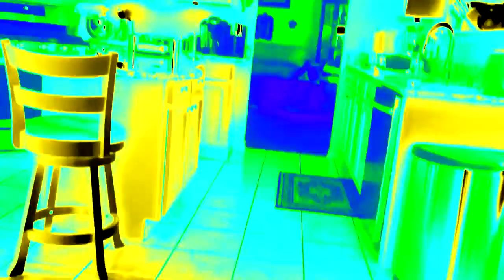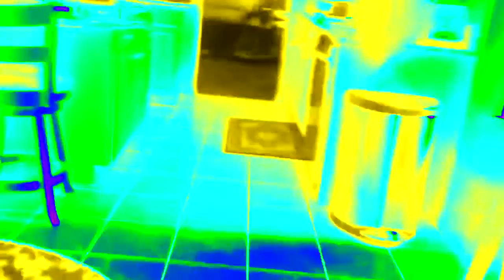(REQUESTED) Furby Furb Effects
Requested by Dountboy FANATIC 2017